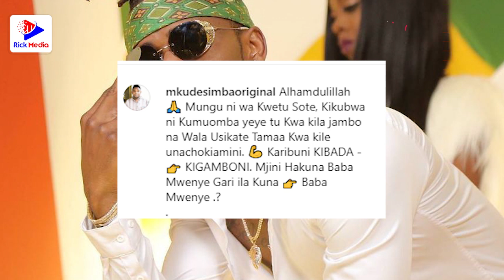MKUDE SIMBA Aonesha JUMBA LAKE la KIFAHARI ajiunga na DIAMOND na ALIKIBA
MKUDESIMBA